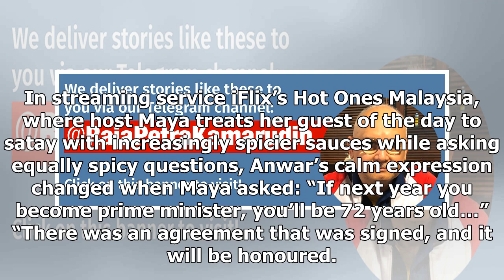‘If’ I become PM? There is a signed agreement, Anwar tells TV host Maya Karin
(MMO) – PKR president Datuk Seri Anwar Ibrahim took to correcting actress Maya Karin when she asked ...